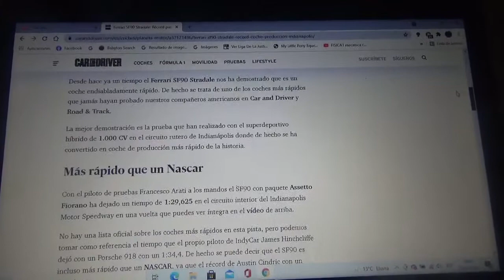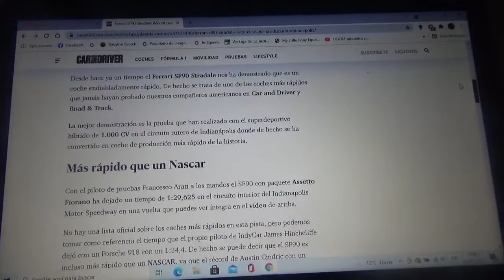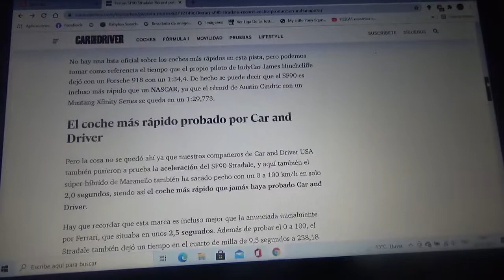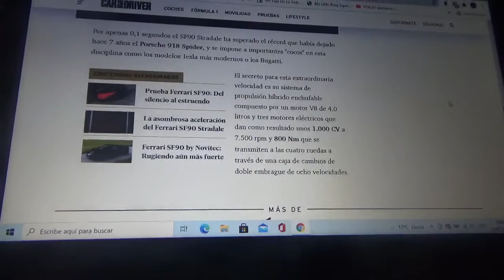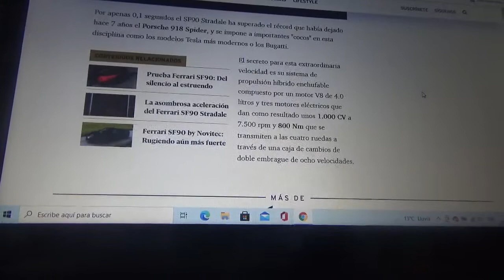El Ferrari SF90 Stradale se muestra como el coche de producción mas rápido en Indianápolis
El modelo superdeportivo híbrido enchufable de la casa automotriz de Maranello fue llevado al trazado GP de Indianápolis donde tuvo la vuelta mas rápida y con un 0 a 100 en tan solo 2 segundos